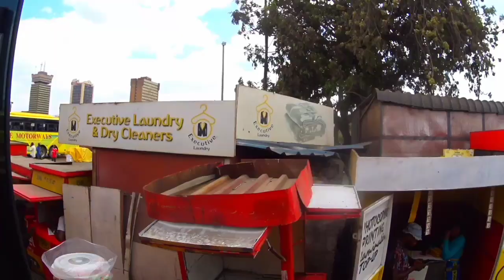Travelling To Petauke In Search Of A Traditional Ceremony Main Stream Media Has Never shown You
In this video I travel to Eastern Province of Zambia in Petauke District in search of a Traditional ceremony which main stream Media has ever shown you